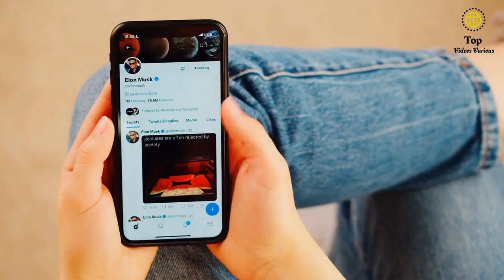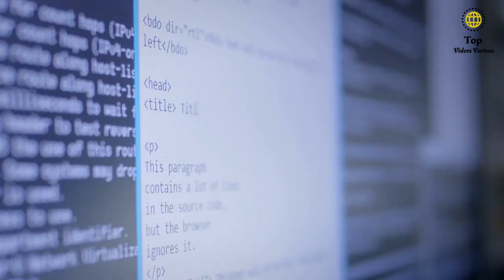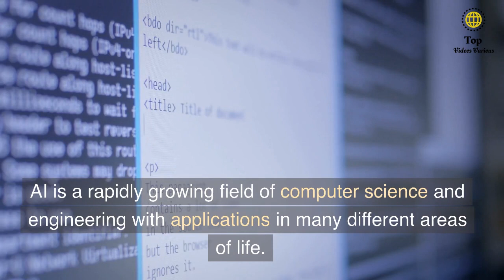Revolution Of Artificial Intelligence AI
Revolution Of Artificial Intelligence

Artificial Intelligence (AI) revolution refers to the current period of rapid advancements in the field of AI, which has been accelerating since the late 2000s. AI has the potential to revolutionize all aspects of life, from healthcare and transportation to education and communication. AI is capable of automating and streamlining many tedious tasks, making them faster and more efficient. For example, it can be used in the medical field to help diagnose diseases quickly and accurately. AI can also be used to create personalized experiences for consumers, such as the ability to customize products and services to meet individual needs. AI can also optimize processes, such as those used in manufacturing, finance, and logistics. Finally, AI can be used to make decisions with greater accuracy and precision than humans. AI is already impacting many different industries, and it is expected to continue to do so in the future

Hoping you the best moments, and I hope to find your desire here.
Thanks a lot for your visit 🙂